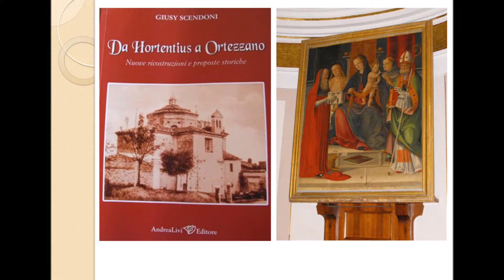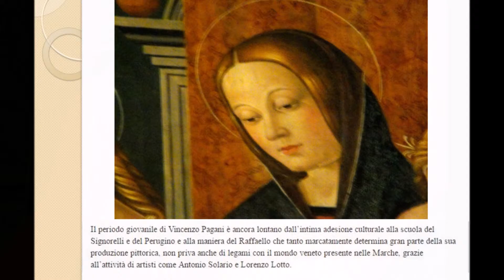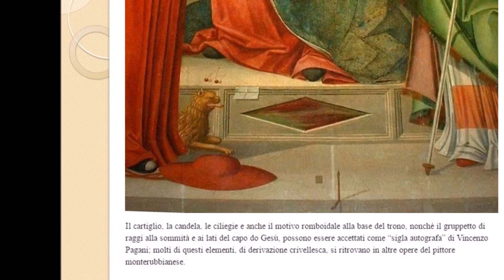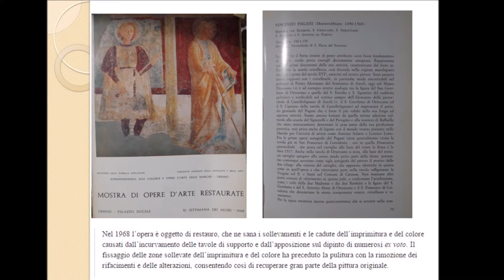Vincenzo Pagani, La Pala di Ortezzano nel commento di Giusy Scendoni (manortiz)